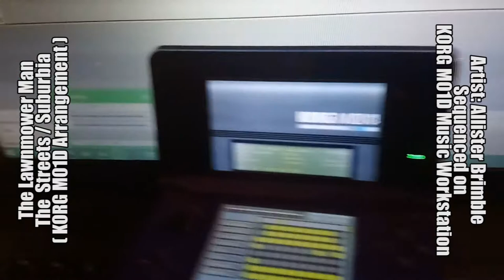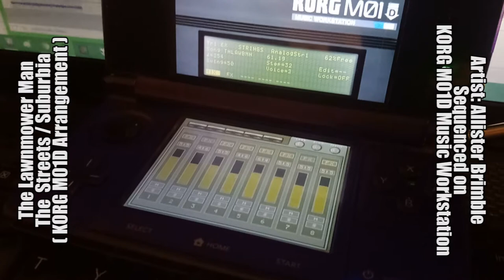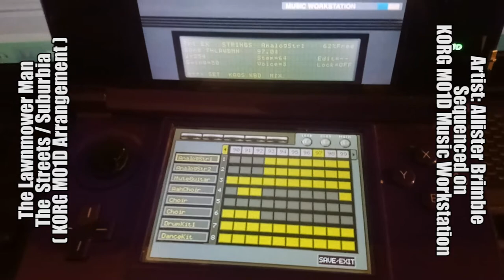The Lawnmower Man - The Streets / Suburbia (KORG M01D Arrangement)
Songname / Nombre del sonido: The Streets / Suburbia
Gametitle / Título del videojuego: The Lawnmower Man / Virtual Wars (バーチャル ウォーズ Bācharu Uōzu)
Artist / Artista: Allister Brimble

Comment / Comentario: Sequenced by ALTMUS on KORG M01D Workstation / Secuencia realizada en KORG M01D por ALTMUS.

Sorry, from here on only in Spanish

Siguiendo con otros arreglos en esta plataforma que llevo probando desde hace tiempo, realice este arreglo del videojuego The Lawnmower Man, que era un juego de plataformas con puzzles y modos gráficos en tercera personas bastante inusuales en su tiempo, todo esa jugabilidad mas la música lo convirtió en un titulo decente de jugar en aquellos tiempos.

Sobre esta música lo he realizado con un tono mas bajo que la contraparte de su versión original de la SNES, esto para hacerlo mas similar a la versión de SEGA Genesis / Mega Drive. Las únicas complicaciones al realizar este arreglo fue que las secuencias originales utiliza acordes y que el bajo posiblemente tenga su origen de algún sintetizador ya que se escucha inusualmente complejo en su tono.